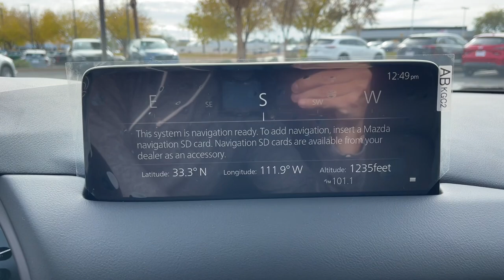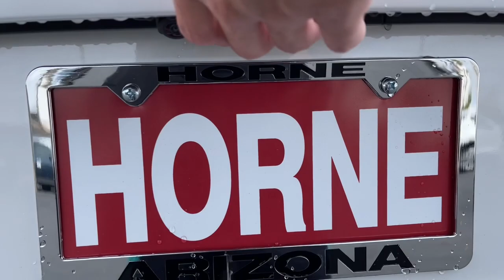2023 Mazda CX-5 Phoenix, Chandler, Gilbert, Tempe, Maricopa 230102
Rhodium White Metallic New 2023 Mazda CX-5 2.5 S Premium Plus Package available in 7777 South Test Drive, Temple, Arizona at Horne Mazda. Servicing the Phoenix, Chandler, Gilbert, Tempe, Maricopa, AZ area.

CX-5 2.5 S Premium Plus Package
2023 Mazda CX-5 2.5 S Premium Plus Package - Stock#: 230102

Horne Mazda
7777 South Test Drive

ROOF RACK SIDE RAILS RHODIUM WHITE METALLIC PAINT RHODIUM WHITE METALLIC CARGO NET BLACK LEATHER SEAT TRIM Wheels: 19 x 7J Aluminum Alloy -inc: black metallic finish w/machine cut Trunk/Hatch Auto-Latch Trip Computer Transmission: Mazda Intelligent Drive Select -inc: (Mi-Drive) - Normal/Sport/Off-road mode Transmission w/Sequential Shift Control w/Steering Wheel Controls. This Mazda CX-5 has a powerful Premium Unleaded I-4 2.5 L/152 engine powering this Automatic transmission.* Experience a Fully-Loaded Mazda CX-5 2.5 S Premium Plus Package *Tires: P225/55R19 AS Tailgate/Rear Door Lock Included w/Power Door Locks Systems Monitor Strut Front Suspension w/Coil Springs Steel Spare Wheel SMS Text Msg Audio Delivery & Reply Side Impact Beams Seats w/Leatherette Back Material Rocker Panel Extensions and Black Wheel Well Trim Remote Releases -Inc: Power Cargo Access and Mechanical Fuel Remote Keyless Entry w/Integrated Key Transmitter Illuminated Entry Illuminated Ignition Switch and Panic Button Redundant Digital Speedometer Rear Cupholder Rear Child Safety Locks Rain Detecting Variable Intermittent Wipers w/Heated Wiper Park Radio: AM/FM/HD Audio System -inc: 10.25 full-color center display Bose 10-speaker audio sound system w/Centerpoint and AudioPilot digital clock audio menu voice-command Bluetooth hands free phone and audio capability multi-function commander control SiriusXM satellite radio w/3-month trial subscription (not available AK and HI) 4 USB audio inputs Android Auto and Apple CarPlay integration and speed sensing volume control Radio Broadcast Data System Program Information Quasi-Dual Stainless Steel Exhaust w/Chrome Tailpipe Finisher Proximity Key For Doors And Push Button Start Premium Amplifier.* Visit Us Today *Youve earned this- stop by Horne Mazda located at 7777 S Test Dr Tempe AZ 85284 to make this car yours today!*Sale prices*All prices are plus tax title and 499 doc fee. Dealer added accessories such as tint tow pkgect. are not included in sale price.